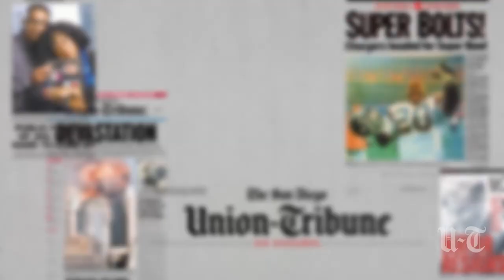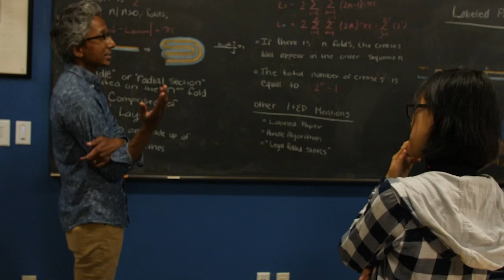The Secret Ingredient Cookbook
Kelly Senyei shows us how to make a Penne Arrabiata pasta with a secret ingredient.  Find more than 125 family-friendly recipes in her book based on the author's popular "Just a Taste" food site, with each recipe featuring unexpected twists and surprises.

To purchase the book:

Kelly Senyei , "The Secret Ingredient Cookbook: 125 Family-Friendly Recipes with Surprisingly Tasty Twists"